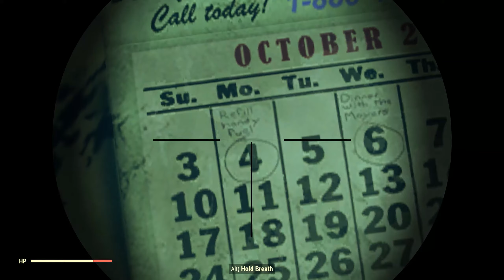Fallout 76 - Main Quest (Post Wastelanders) - 35 - Fort Defiance - Part 1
This video covers the first of three parts of an examination of all that lies within Fort Defiance.